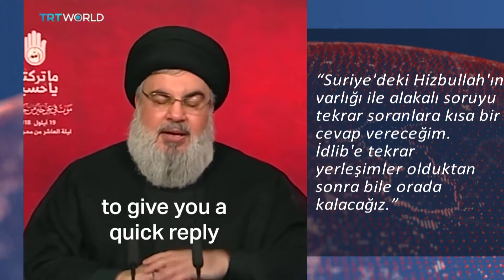Hizbullah niçin Suriye’de?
İsrail karşıtı duruşu ile popülerliği artan Hizbullah Suriye savaşında Esed’in yanında durdu.
İran destekli örgüt zaman içinde Sünni köylerini de hedef aldı.